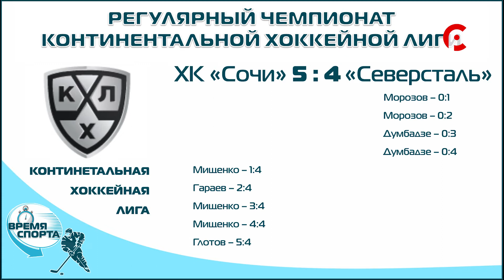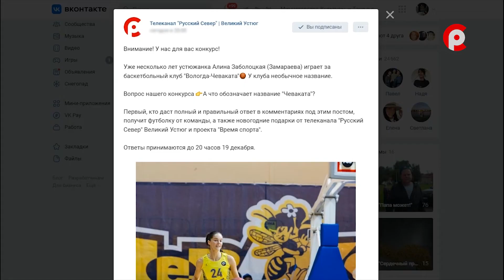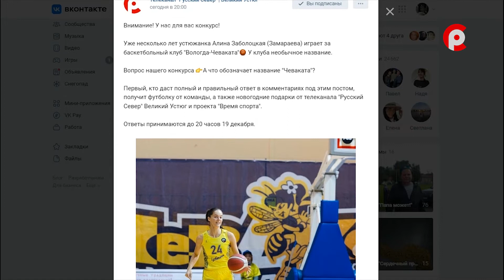Время спорта от 17.12.21.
В новом выпуске программы "Время спорта" новости волейбола и баскетбола, боевых единоборств, пауэрлифтинга. Расскажем о последней в этом году сдаче ГТО. Также вас ждет новый конкурс.